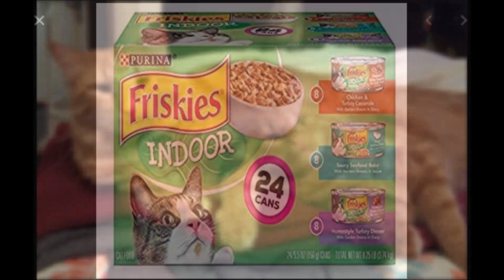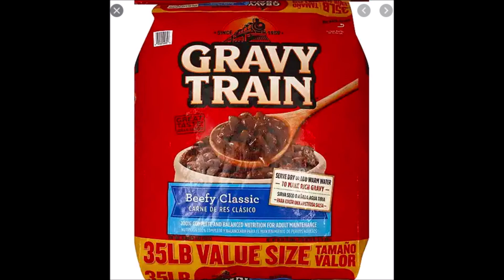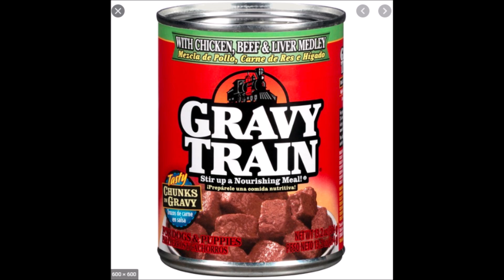The Dating Gravy Train is Over Ladies! Time for Cat Food, and Take Out. This YOU Will Pay For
Oh...the horror.

It's not the toilet paper, not the lack of hand sanitizer, not the lack of x, y, z that gets young single women all worked up.

It's the lack of free meals on dates that's REALLY wigging them out. It would be truly foolish of me to think these wammens will finally realize just how good they have it with free meals, drinks, concerts, and some good dickin down once in a while. But...perhaps this lack of free meal dating...might make a little impact on them.

And how in fact, women depend on men in SO many different ways like the supply chain, like the Amazon driver delivering tampons to their door, like the doctors and researchers trying to find a cure for this Corona, the truck drivers delivering truckloads of shit to grocery stores on the regular to supply us all during this crisis.

But...they won't. They might care today, but as soon as things are back to normal...the men below them will no longer exist, as they didn't just 2 weeks ago.

Time to eat your cat food ladies...

Coach Greg Adams

Hammerhand

Who is one of the men still moving shit around with his truck.

And many thanks to everyone who is putting their health on the line to keep things supplied, and as normal as possible. Our truck drivers, our doctors, our military, our nurses, our care givers, the researchers who are now finding a cure for this shit, and the men and women who work at the stores. I salute you! And thank you.

Original Content